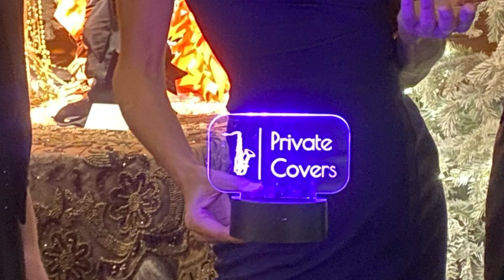Private Covers medley Sofitel trio great balls of fire grease the one I want Armstrong NOUGARO